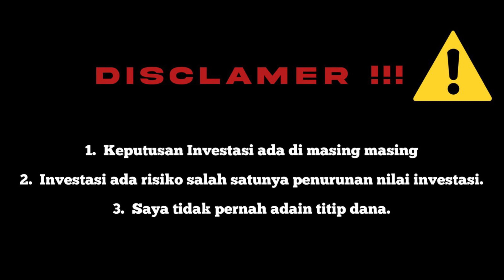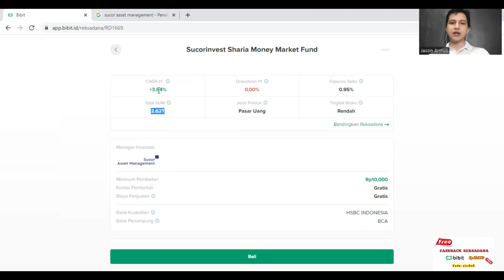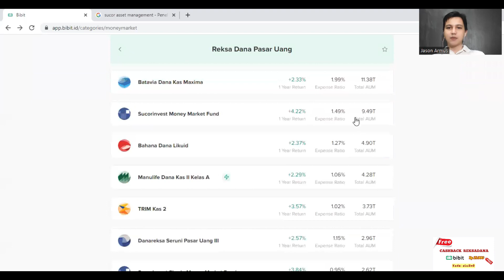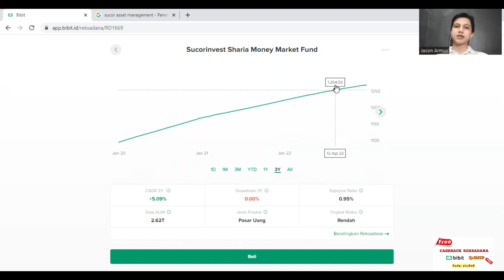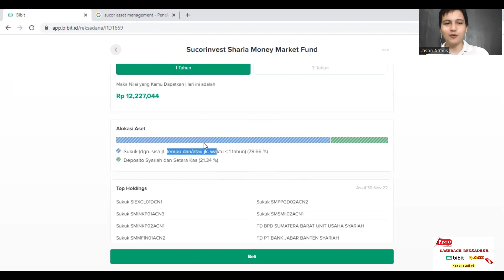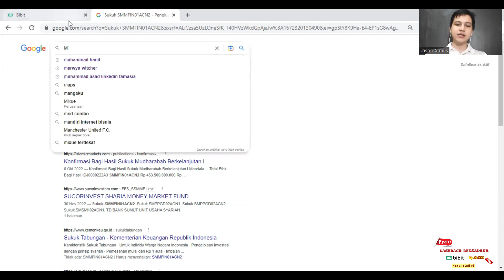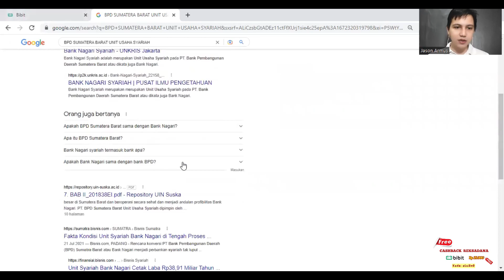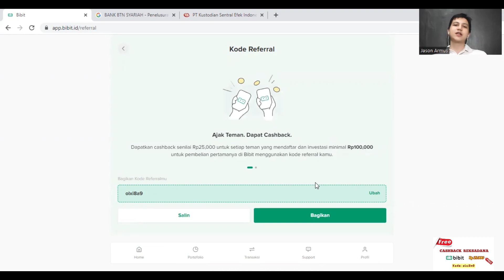REVIEW REKSADANA SUCORINVEST SHARIA MONEY MARKET FUND | REVIEW BIBIT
Dalam melihat reksadana itu bagus atau tidak ada beberapa komponen yang harus dilihat, di video ini gue akan coba membantu menganalisa reksadana succorinvest sharia money market fund, semoga bermanfaat.